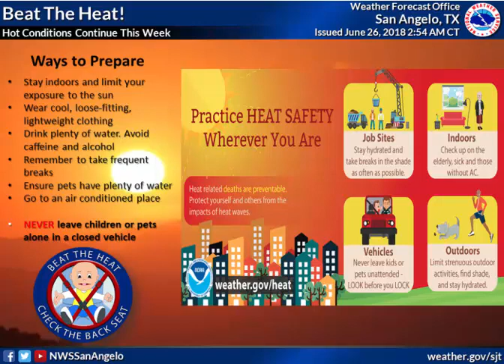Daily Weather Briefing - 06/27/18